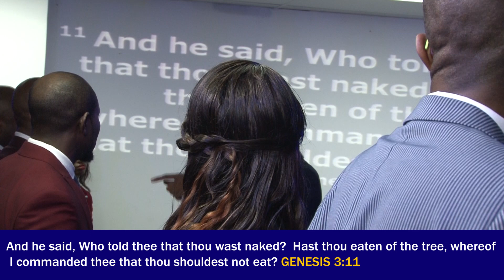Who told you? Pastor Paul Adogamhe